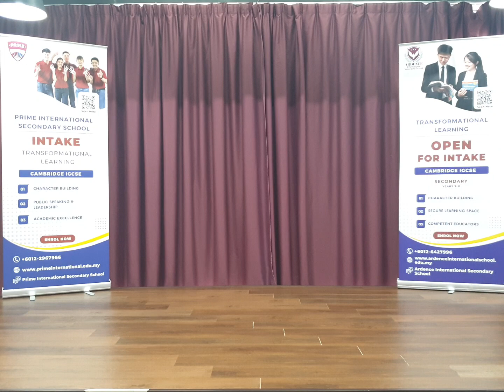Year 9 Reishiny - Culture Shock But Not Affected